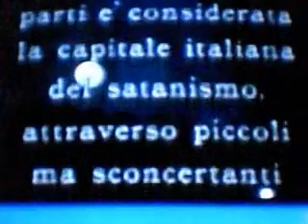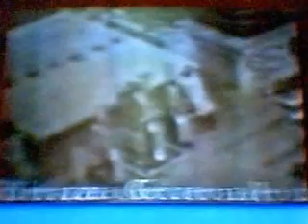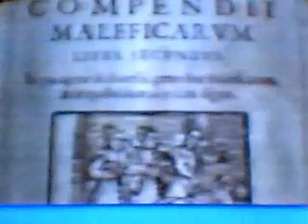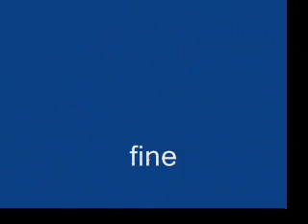CLEO IL SANTONE DI AVELLA da non perdere...